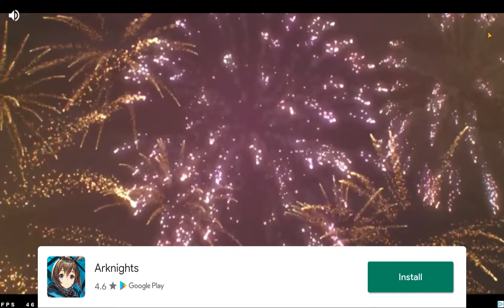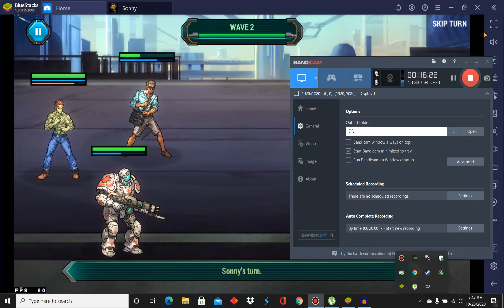Sonny Remake Gameplay part 23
Sonny and his friends meet Dr.Klima who admits he was the one who made the super zombies and how Sonny was no doubt the work of Dr.Brandt The man who made Sonny's strain! Klima was one of Herregods and Brandt's friends although he is beyond help now for his addictions to experimentation on his super zombies! Sonny and his companions fight Klima and defeat him and they work there way to the praetor, but Captain Vendara awaits for them!